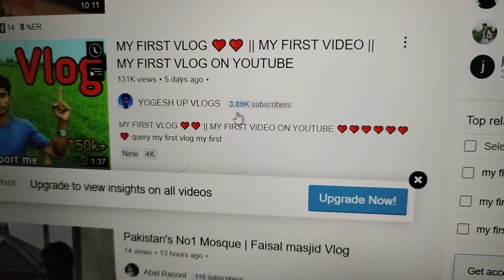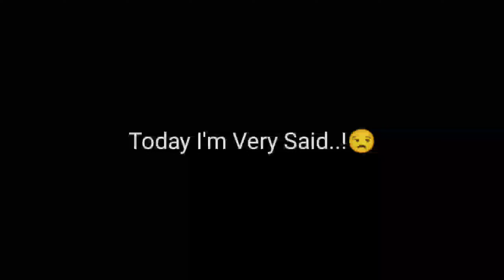My first vlog | Sad Movement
bhot duk hota ha yar jb log bna menth ka grow ho jyta han. pta nahi hum kb hon ga.😒

CAMERA: VIVO v21e

vlog
first vlog
first

Tags 👇👇👇👇👇⬇️

First vlog vide
Flying beast
Sourav joshi vlogs
Vlogs yogesh up
Yogesh up vlog
Yogesh up vlogs